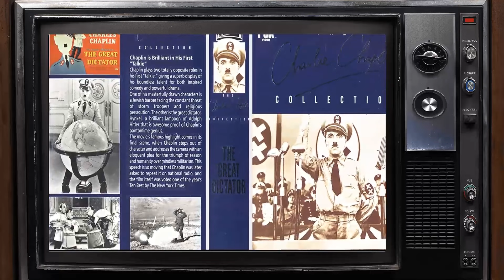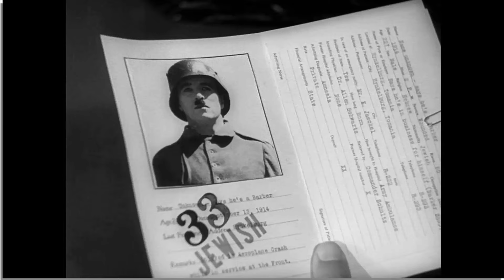Highschool Polls Suggest: The Great Dictator Movie Is Barely Acknowledged by High Schoolers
Charles Chaplin as Hynkel - Dictator of Tomania
Jack Oakie as Napaloni - Dictator of Bacteria
Reginald Gardiner as Schultz
Henry Daniell as Garbitsch
Billy Gilbert as Herring
Grace Hayle as Madame Napaloni
Carter DeHaven as Bacterian Ambassador
Paulette Goddard as Hannah
Maurice Moscovitch as Mr. Jaeckel
Emma Dunn as Mrs. Jaeckel
Bernard Gorcey as Mr. Mann
Paul Weigel as Mr. Agar
Chester Conklin as Barber's Customer
Esther Michelson as Jewish Woman
Hank Mann as Storm Trooper Stealing Fruit
Florence Wright as Blonde Secretary
Eddie Gribbon as Tomanian Storm Trooper
Rudolph Anders as Tomanian Commandant at Osterlich
Eddie Dunn as Whitewashed Storm Trooper
Nita Pike as Secretary
George Lynn as Commander of Storm Troopers
Wheeler Dryden as Heinrich Schtick - Translator
John Alban as Ball Guest
Fred Aldrich as Soldier
Richard Alexander as Tomainian Prison Guard in 1918
Sig Arno as Compact Parachute Inventor
William Arnold as Tomanian Officer
Walter Bacon as Storm Trooper
Brandon Beach as Doctor
Joe Bordeaux as Ghetto Extra
Chet Brandenburg as Soldier
Don Brodie as Reporter from International Press
James Carlisle as Ball Guest
Tom Coleman as Guard
Hans Conried as Undetermined Role
Gino Corrado as Sculptor
Oliver Cross as Ball Guest
John Davidson as Hospital Superintendent
Max Davidson as Jewish Man
Lew Davis as Hospital Orderly
Francis Ernest Drake as Storm Trooper
Pat Flaherty as Friendly Storm Trooper
Bud Geary as Storm Trooper
Jack Gordon as Soldier
Herschel Graham as Soldier
Sam Harris as Officer
Eddie Hart as Policeman
Leyland Hodgson as Big Bertha Gunnery Officer
William Irving as Man Seated on Bed
Charles Irwin as Banquet Butler
Ethelreda Leopold as Blonde Secretary
Clyde McLeod as Soldier
Russell Meeker as Ball Guest
Torben Meyer as Bald Barbershop Customer
Jules Michelson as Man in Ghetto
Bert Moorhouse as Hynkel's Staff Officer
George Nardelli as Soldier
Nellie V. Nichols as Jewish Woman
Manuel París as Ball Guest
Jack Perrin as Jewish Man
Alexander Pollard as Servant
Lucien Prival as Storm Trooper Officer
John Rice as Storm Trooper
Cyril Ring as Officer Extra
Wyn Ritchie Evans as Woman in Crowd
Henry Roquemore as Soldier
Tiny Sandford as Soldier in 1918 Tomainia
Francesca Santoro as Aggie
Hans Schumm as Soldier
Harry Semels as Jewish Fruit Stand Proprietor
Count Stefenelli as Ball Guest
Bert Stevens as Guard
Charles Sullivan as Prison Guard
Carl Voss as Officer
Leonard Walker as Conductor
Leo White as Hynkel's Barber
Harry Wilson as Soldier in Field